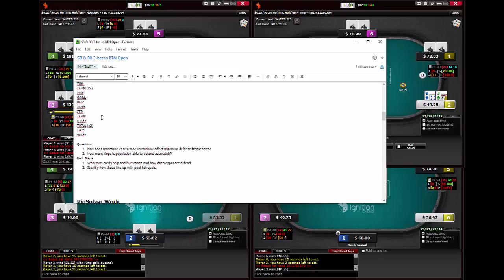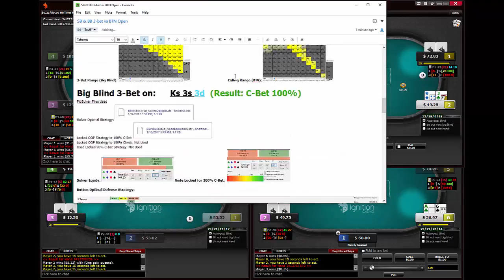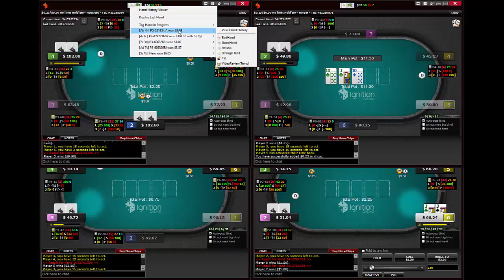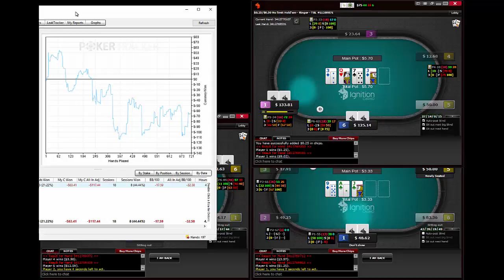50NL Ignition Long Session 6 max Texas Holdem Poker Part 3